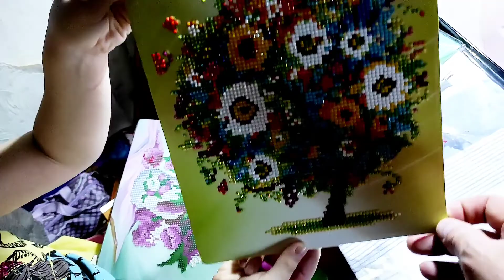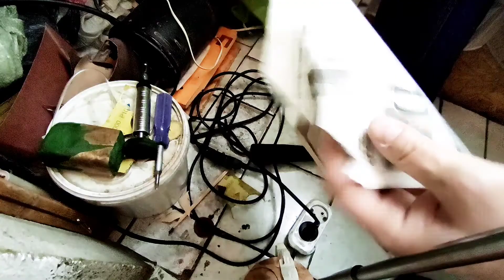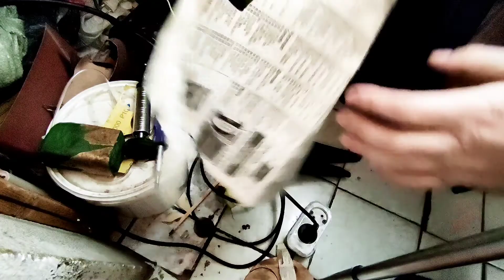Творческие выходные без рыбалки.Собираю якутские ножи.